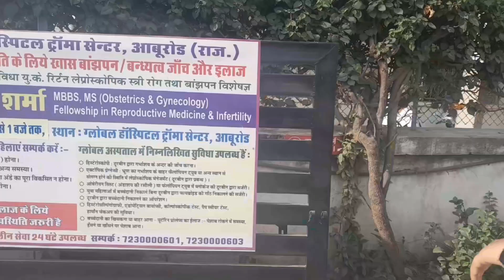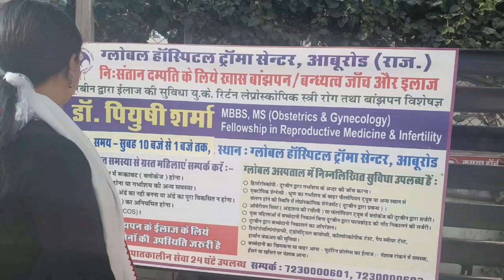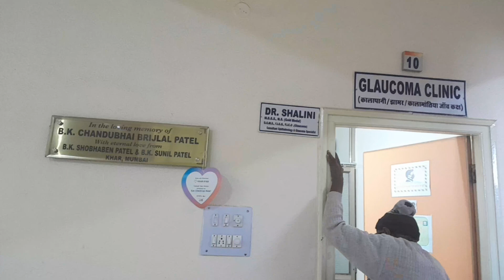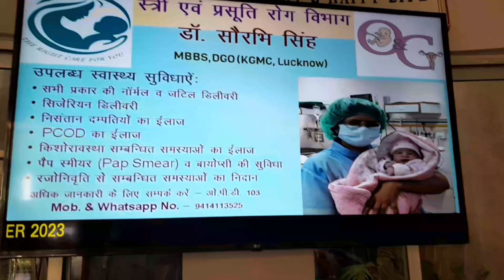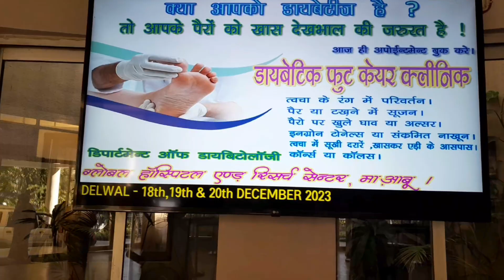भारत के हॉस्पिटलों में कुछ हॉस्पिटल ऐसी भी है।